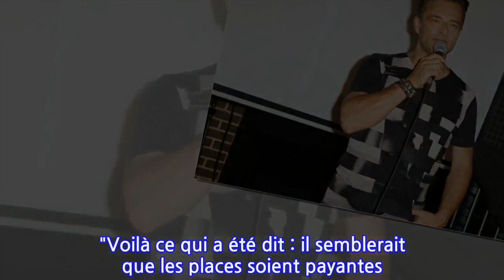Concert hommage à Johnny Hallyday : Son fils David refuse d'y participer... pour des...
Les fans de Johnny Hallyday vont assister à un grand événement d'ici quelques jours. Le 14 septembre 2021, une ribambelle d'artistes montera sur la scène de l'AccorHotels Arena pour un concert en hommage à Johnny Hallyday. Ainsi, Florent Pagny, Kendji Girac, Louane, Calogero, Nolwenn Leroy, Patrick Fiori, Slimane, Patrick Bruel, Jenifer, Julien Doré, Yodelice, Gad Elmaleh, Amir, Kad Merad, Zucchero, Louis Bertignac, Christophe Maé…, et tous les musiciens qui ont accompagné Johnny Hallyday au cours de sa carrière, seront de la partie.La soirée, baptisée "Que je t'aime", sera retransmise en direct sur France 2 dès 21 heures et orchestrée par Michel Drucker, ami de longue date du Taulier.Un événement organisé à l'occasion de l’inauguration de l’esplanade Johnny Hallyday, prévue le même jour. Anne Hidalgo, la maire de Paris, sera également présente, aux côtés de Laeticia Hallyday.Mais selon des informations dévoilées sur le plateau de "Touche pas à mon poste", des proches de Johnny Hallyday manqueront à l'appel pour des raisons surprenantes. "Il y aurait des petits désaccords avec la production", a indiqué un chroniqueur sur C8. Une version confirmée par Benjamin Castaldi qui a donné plus de détails sur ce "désaccord". "Voilà ce qui a été dit : il semblerait que les places soient payantes. Au départ, l’argent devait aller à une association, il semblerait que tout n’aille pas à l’association. Quand les artistes ont appris cela, certains auraient demandé des cachets, qu’ils n’auraient pas eu", a assuré le chroniqueur de Cyril Hanouna. Ainsi, David Hallyday manquera ce concert-événement car la production a refusé de lui verser une partie des bénéfices. "David ne serait pas là à cause de cela", confirme encore Benjamin Castaldi. Comme David Hallyday, Eddy Mitchell ne sera pas de la partie, mais les raisons de son absence n'ont pas été révélées.La rédaction